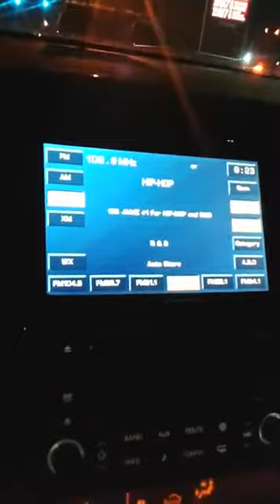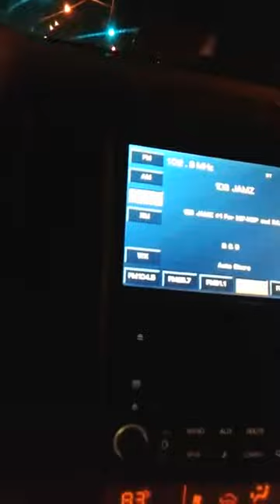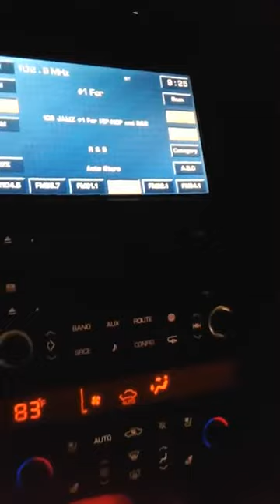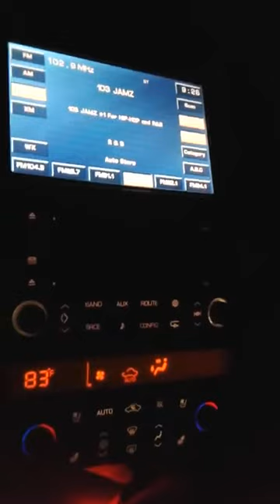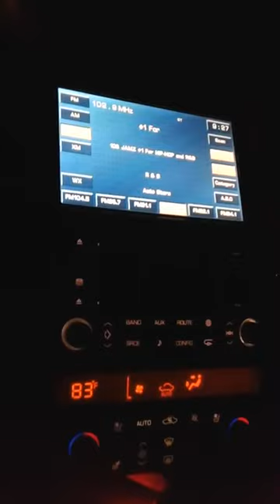Never Settle Down (classic video)